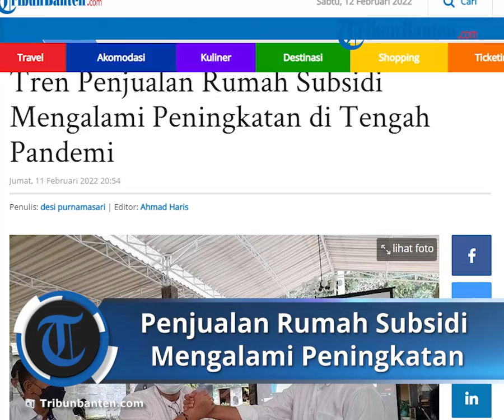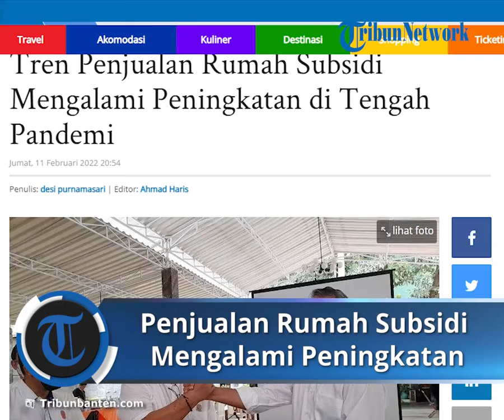Kepala BTN Cilegon Catat Tren Penjualan Rumah Subsidi Mengalami Peningkatan di Tengah Pandemi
Laporan Wartawan TribunBanten.com, Desi Purnamasari

TRIBUN-VIDEO.COM, SERANG - Kepala cabang PT Bank Tabungan Negara (Persero) Kota Cilegon, Pahala Purba mencatat, bahwa realisasi rumah subsidi terus mengalami peningkatan setiap tahunnya meski di saat pandemi Covid-19.

Pahala Purba mengatakan, meski saat ini tren pandemi Covid-19 kembali mengalami peningkatan, di Tahun 2021 realisasi lebih banyak dibandingkan pada Tahun 2020.

Hal tersebut berdasarkan data Bank BTN di wilayah Banten.

"(penjualan rumah subsidi-red) terus bertumbuh, mudah-mudahan di 2022 ini bisa lebih banyak dibandingkan pada tahun 2021," katanya saat di Hotel Wisata Baru, Kota Serang, Jumat (11/2/2022).

Ia pun mengatakan, bahwa pihaknya menargetkan KPR subsidi dan non subsidi sebesar 5.000 unit selama Tahun 2022.

Pahala Purba juga menuturkan, di bulan Februari ini, pihaknya sudah merealisasikan sebanyak 650 unit KPR.

"Di Tahun 2021 kami sudah realisasi sekitar 4000 unit, jadi ada kenaikan sekitar 1000 unit di tahun 2022 ini," ujarnya.

Ia juga mengatakan, bahwa Bank BTN terus tumbuh untuk mendukung di bidang properti terutama di wilayah Banten.

Berdasarkan data yang ada, realisasi Bank BTN justru malah meningkat hampir 80 persen.

"Karena memang untuk rumah subsidi ada bantuan dari pemerintah, sehingga angsurannya cukup terjangkau," katanya.

Ia pun mengatakan, memiliki berbagai macam prodak mulai dari KPR Milenial, KPR Gaess, KPR suka-suka dan KPR BPJS TK.

Semuanya tinggal disesuaikan saja.

"Dan saat ini yang diminati yakni KPR Milenial dan KPR BPJS TK untuk yang non subsidi ya," katanya.

Artikel ini telah tayang di TribunBanten.com dengan judul Tren Penjualan Rumah Subsidi Mengalami Peningkatan di Tengah Pandemi,
Penulis: desi purnamasari | Editor: Ahmad Haris